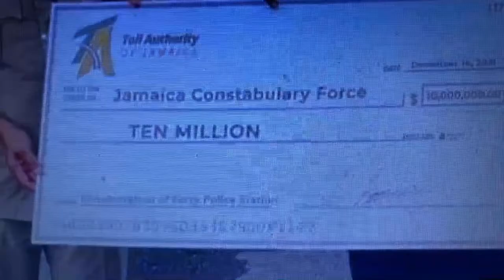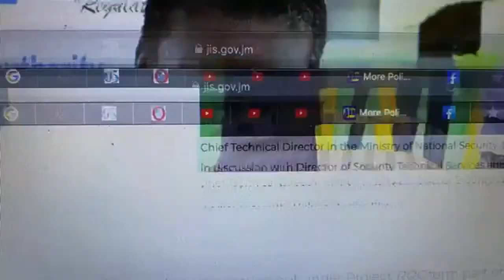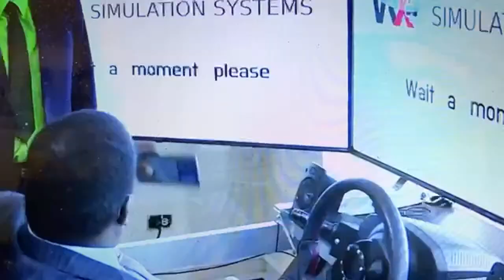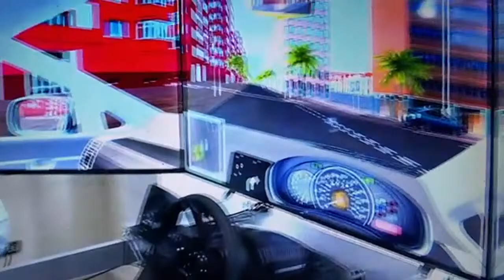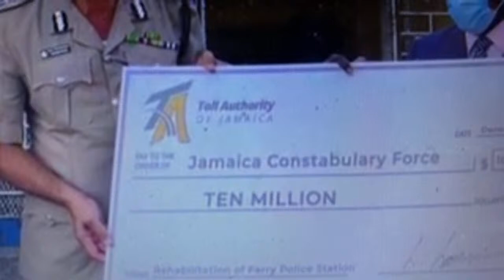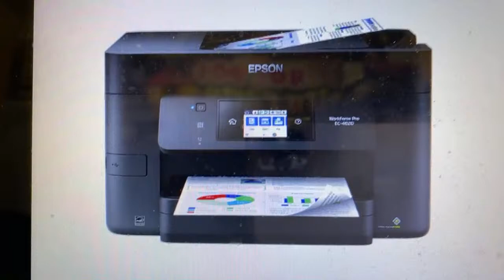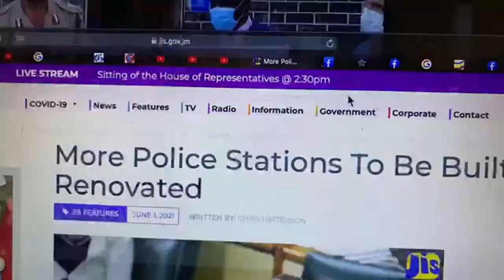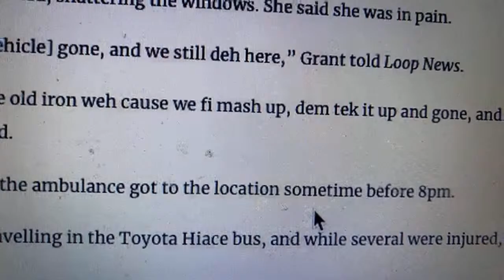JCF ferry station $10 million donation from toll authority Minister Montague , what this for?.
Minister Montague why donating 10 million from toll authority to senior cop ,for ferry station fixing
National  security ministry already fixing up and renovating all station, they spend over 1 billion already.
why you never take that money and buy ambulance , to use on the highways
to help accident victims